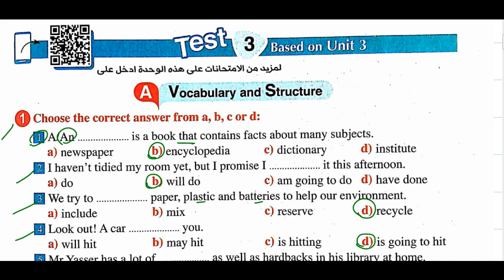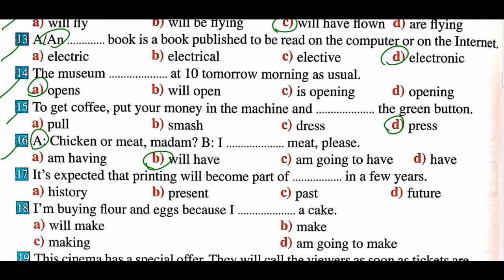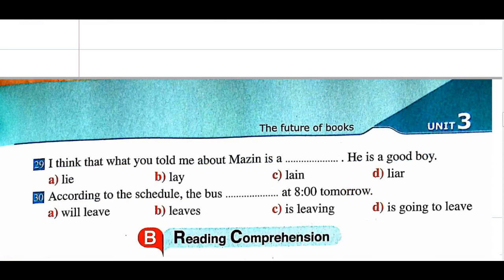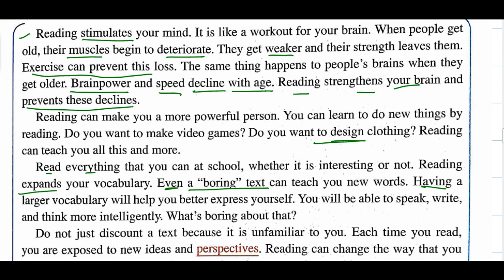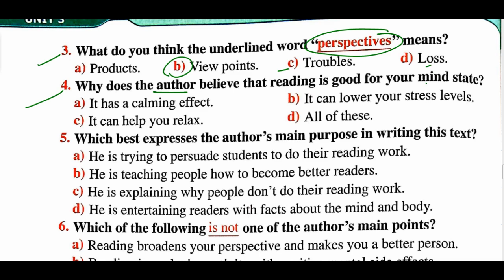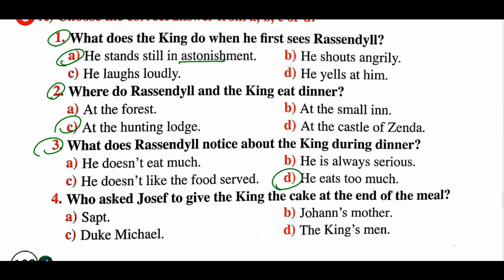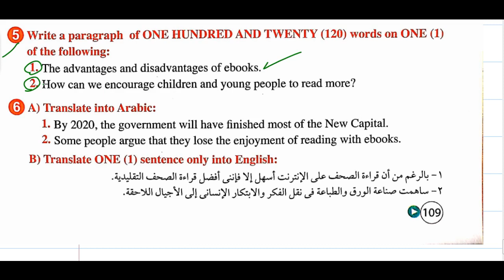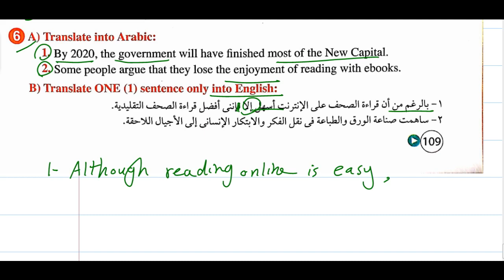الحلقة الثانية عشر - امتحان الوحدة الثالثة - شرح مستر علي السيد